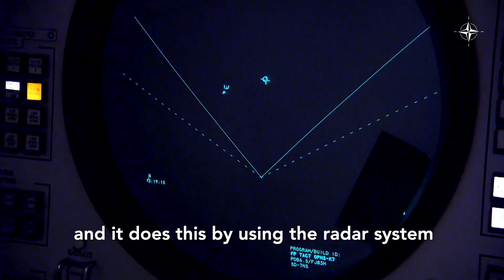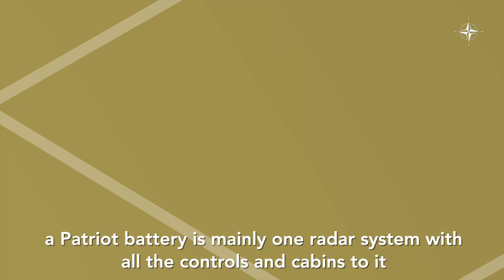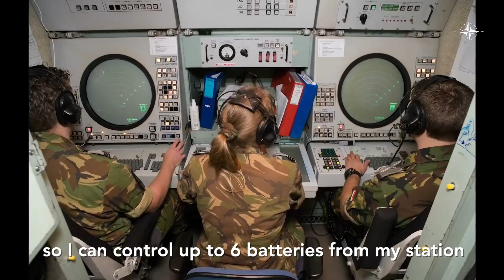HOW DOES IT WORK PATRIOT AIR & MISSILE DEFENCE SYSTEM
Russia’s unprovoked invasion of Ukraine has changed the face of European security and underlined the need for combat-ready forces to be able to deploy at speed across NATO territory.

One essential aspect is the ability to defend NATO skies from any threat, including from ballistic missiles from outside the Euro-Atlantic area.

The Patriot systems contribute to the NATO Integrated Air and Missile Defence System (NATINAMDS), a network of interconnected sensors, command and control assets, and weapons. These ground-based defensive systems will strengthen NATO’s ability to protect NATO territory against any air and missile threat and attack. The system enables NATO to provide continuous vigilance across NATO airspace.

We explain to you how the Patriot weapon system works.

What is a PATRIOT?
The PATRIOT weapons system (Phased-Array Tracking Radar to Intercept On Target) combats enemy air threats varying from aircraft and helicopters to mid-range ballistic missiles such as SCUD missiles. A PATRIOT battery primarily consists of an Engagement Control Station (ECS, fire control centre), a radar and six launching stations. The launching stations are loaded with a combination of PATRIOT missiles, depending on the threat. The PAC-3 missile is the most advanced missile and has 'Hit-to-Kill' capability. This missile has an extensive range, permitting intercepts of ballistic missiles more effectively and at greater altitudes. The horizontal range can be significantly increased by positioning the launching stations further away from the radar. The PATRIOT radar is a fixed radar that employs an electronically controlled radar beam for the detection, classification and identification of targets as well as for guidance of the system's own missiles. A PATRIOT battery is capable of tracking a large number of targets simultaneously and carrying out several interceptions at once.Allied Command Operations (ACO), NATO's headquarters for all military plans and operations, is the successor to two historic strategic commands for NATO – Allied Command Europe and Allied Command Atlantic.